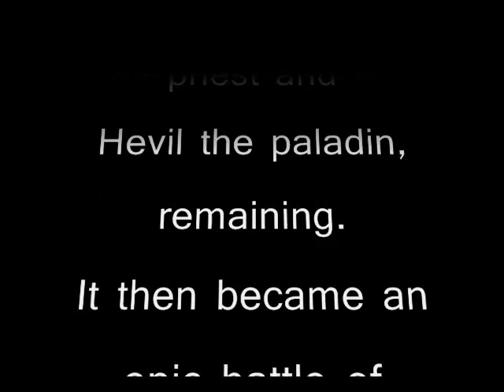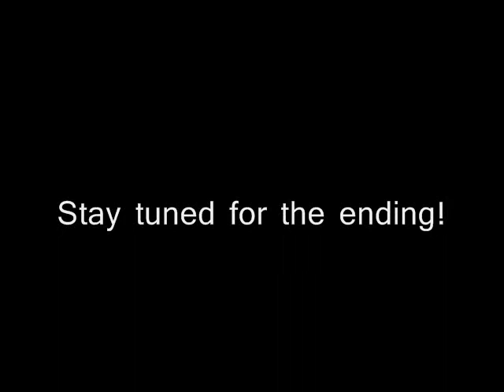Epic Battle at Loatheb Pt. 1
Okay, so my recording quality SUCKS, but I don't use fraps, I use my digital camera. (and fyi, don't spam comments of me to get fraps, cause 1) I'll delete them and 2) I won't get it anyway. My laptop isn't that great.)

So my guild, Bleach and Bananas on Gurubashi, were doing 10 Man Naxxramas. This was just one of those random "WTF" WoW moments and I happened to record the last bit of it as a video/vent recording treat for those who were unable to go to Naxxramas that night. Unfortunately, the video was too long so I split it up into 2 YouTube videos. To see the ending you'll have to watch the 2nd one. ;P